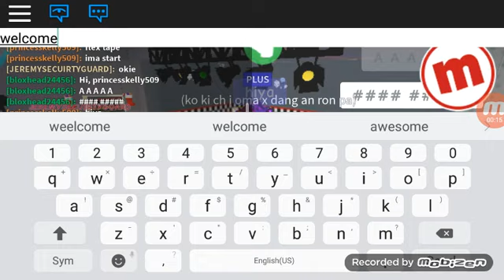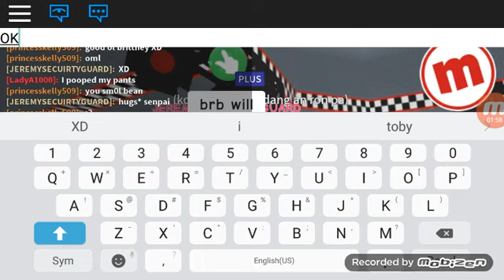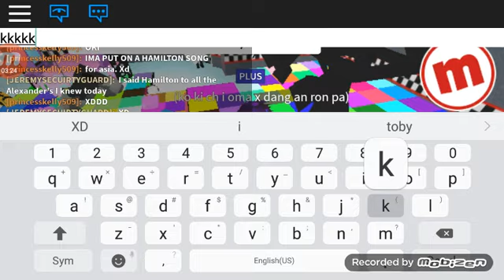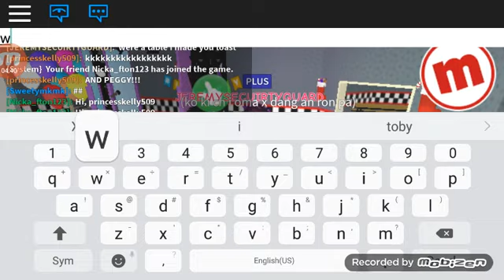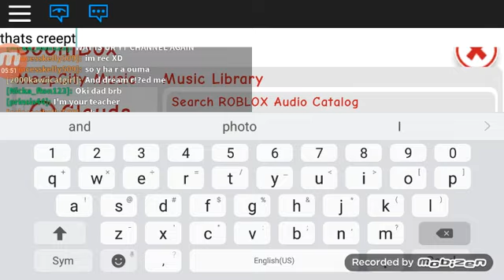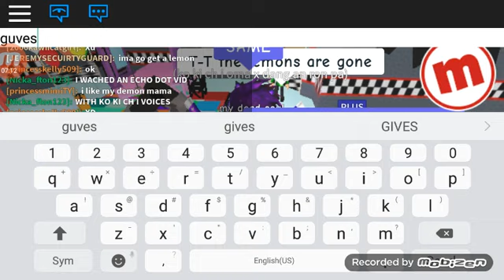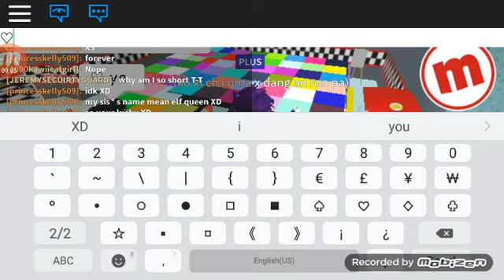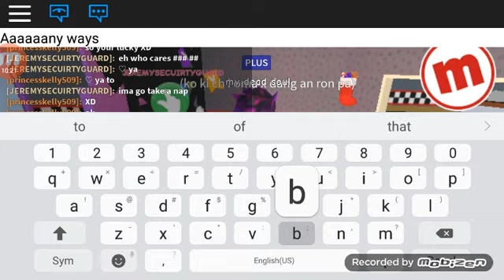Hanging out with nick and jeremy